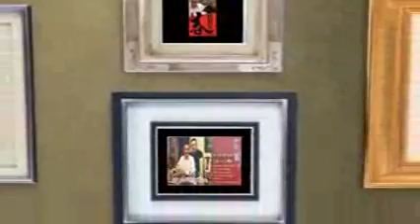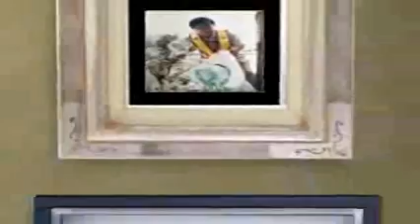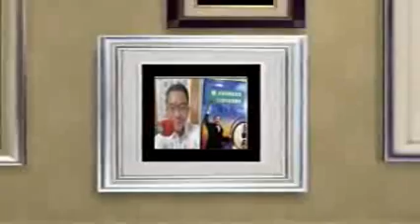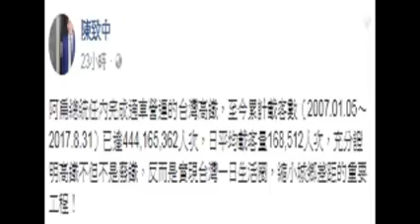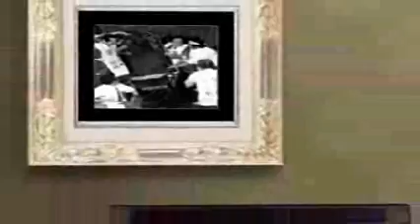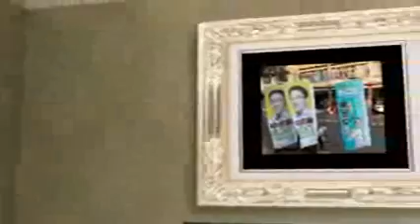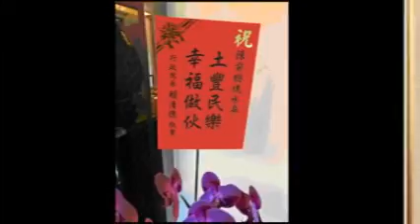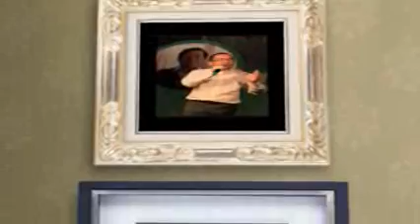20180315(四)一邊一國愛台灣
致中昨晚(3/14)在新台灣加油
請判國務費無期的蔡守訓說出心證
請判馬洩密無罪的法官說出心證
請判林益世無罪的法官說出理由
請判郭瑤琪有罪的法官說出理由
各位致中的好朋友
確定3/19週一 到 3/23週五
進行高雄市議員初選電話民調
拜託顧電話，挺致中！
感恩再感恩
●陳致中官方LINE好友：
民視報導
高雄市長參選人陳其邁輔選前鎮小港議員參選人陳致中
《風傳媒》台灣民意基金會民調》4位民選台北市長滿意度 陳水扁狂電馬英九、柯文哲
【陳致中投入高雄市議員選舉 扁出席餐會－民視新聞】
針對扁特赦民調說 致中嗆法務部長民調最低

邱太三部長說特赦是政治考量，他無置喙餘地，那又說那麽多幹麼？
他說特赦不能及於審判中，問題這是赦免法法律漏洞可以透過解釋補填，再不然立委蔡易餘已在司委會提案修法補起來，部長可以支持該提案來解決這個問題。
他說特赦要寫犯罪事實，但陳總統任內特赦過22人，沒寫過犯罪事實。
他又說會告訴蔡總統如何寫特赦書。陳總統任內行使特赦過，也沒有法務部長教總統寫特赦書。
他說有人贊成，有人反對，要作民調，世界上豈有總統用政治特權救濟司法不正義要作民調之理！如果要論民調，法務部長的民調滿意度是內閣最低的。
一位不懂法律，沒有政治倫理，還要對總統下指導棋的閣員，令人不敢領教。
從新出發，加倍努力！致中懇請高雄市前鎮、小港區鄉親朋友賜予再次擔任公僕為大家服務的機會！
【上任首日】陳師孟：查明扁案還扁清白 是不可旁貸責任
基隆地院陳志祥法官 (法學博士)
解釋論法 總統職權:
就是法定職權說
(x)沒有實質影響力這個東西
(x)最高法院自己發明出來的
●陳致中臉書：
從「新」出發
問政有想法·服務有溫度
致中從「新」出發，從基層服務開始！全力以赴，交給民意重新檢驗！
「政經看民視」
阿扁總統向李前總統祝壽
改革台灣司法，落實轉型正義，需要多幾個陳師孟！
孫慶餘-陳師孟的《矯枉過正》
好文分享～～～
（自由廣場）［問題不在藍綠，在程序正義］-吳景欽教授 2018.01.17
監委被提名人陳師孟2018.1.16在立法院說：「陳水扁沒貪污！」 、「司改國是會議最該討論扁案 。」
各位致中好友您好，「一邊一國聯播網」手機APP正式啟用！現在立刻下載，即可線上收聽「一邊一國愛台灣」每日節目內容，還有更多一邊一國最新訊息都在「一邊一國聯播網」！
Android安卓系統下載(Google Play)
［扁案懶人包］ 請您幫忙廣傳，感謝！
請點選下方的連結，或是於LINE、LINE＠的ID搜尋中以「@iwb8730q」（須包含＠）搜尋後將對方設為好友。
感恩您毋棄嫌加入致中官方LINE這個大家庭！並祈請不吝指教，我們一起為台灣主體路線及咱的未來打拼加油！
希望透過這個帳號可以更即時、有效地將致中與家父陳總統的消息傳遞給大家，以及致中所主持《一邊一國愛台灣》每日廣播內容、台灣政經社文最新動態、平反八年執政與扁案真相的相關整理，都將與大家互動分享。
再次感謝您！有心就有力，有力就有希望，改變台灣，堅持改革。
●國際上已經在預告全球需要誕生「政治界的愛因斯坦」? (目前在位的各國領導人都不在名單裡?共產國家更不是！ )